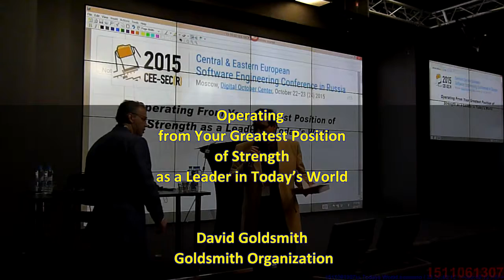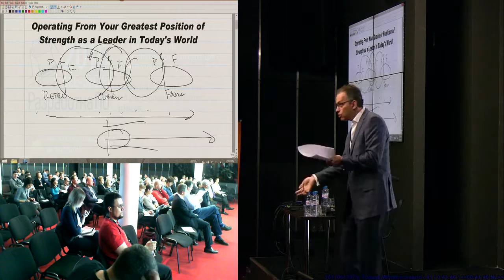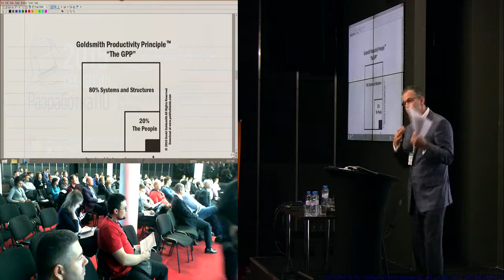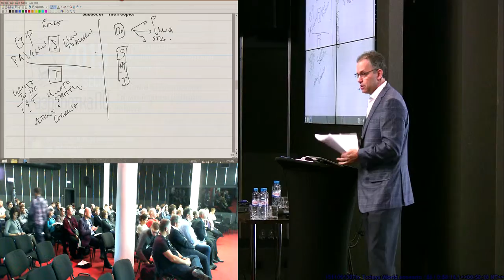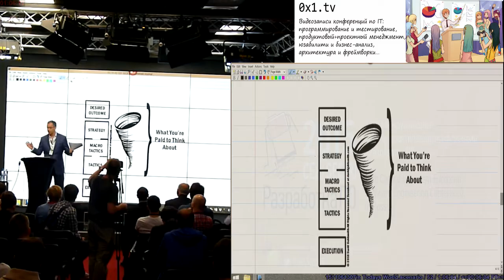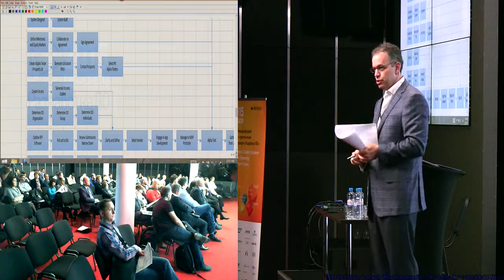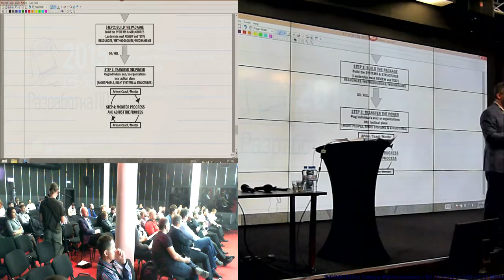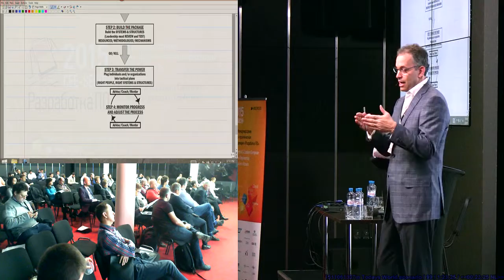20151022AA Operating from Your Greatest Position of Strength as a Leader in Today’s World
Operating from Your Greatest Position of Strength as a Leader in Today’s World (David Goldsmith, SECR-2015)